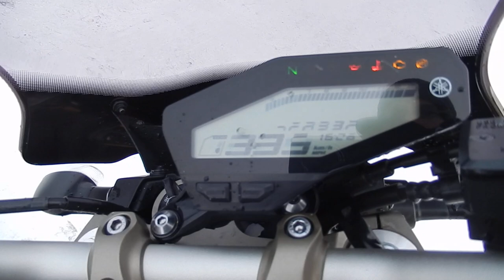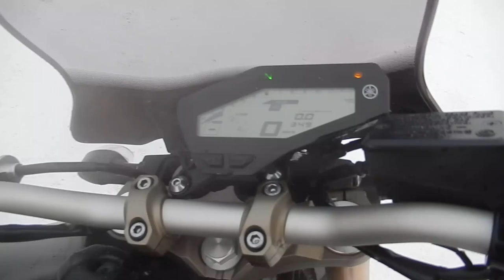No. B9408 YAMAHA MT-09 ABS